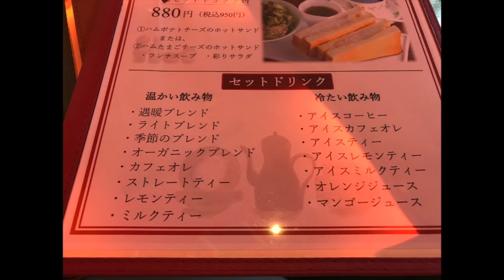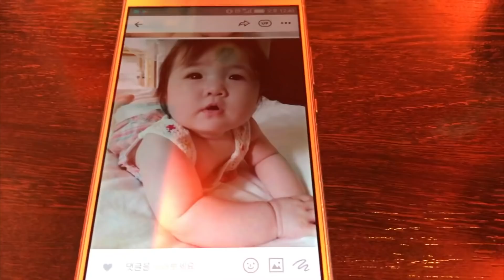[日韓字幕][VLOG] 한국동생들이랑 런치 韓国のママ友とランチ [#319]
셋째아들 임신 했을 때, 일본에 사는 한국 동생들이랑 런치를 갔었어요.
2018년 여름에 촬영한 영상인데요. 이제서야 올립니다.
느슨한 영상이에요. 편안히 식사하시면서 보시면 좋을 것 같습니다.
새해 복 많이 받으시고 올해도 KJ Ajumma 잘 부탁드려요!

日本在住の韓国のママ友とランチに行ってきました。
2018年夏に撮影した動画になります。
三男を妊娠していた時です。

[日韓字幕]Osaka Haul 大阪で買ったもの「スニーカー、財布、小銭入れ」 남편 오사카하울「스니커,장지갑,동전지갑」[#275]

일주일에 한 편 많을 때는 2편정도 동영상 올라갑니다
一週間に動画１本アップしています。２本アップする時もあります。

KJ Ajummaが字幕を提供しているこちょ動画
サイクリング、キャンプ、アウトドアの動画です。

KJ Ajumma가 한국어자막을 제공하는 코쵸님의 영상
싸이클링, 캠프, 아웃도어 영상 찍는 분입니다!